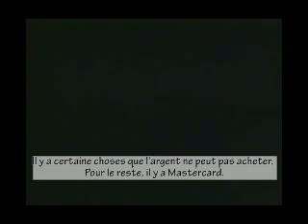Une bonne pipe... ça n'a pas de prix! (Priceless...)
Remake d'un commercial de MasterCard